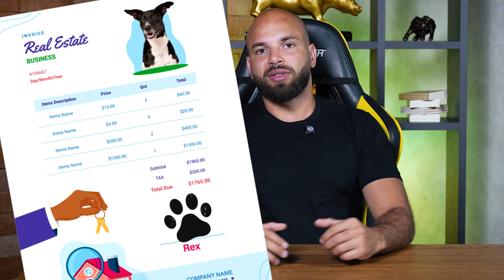RECESSÃO ECONÔMICA, IA, CRISE DOS CHIPS E GUERRA NUCLEAR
Será que estamos vivendo mais uma bolha financeira? Na realidade isso é cena para os próximos capítulos, por conta da instabilidade global na economia. Em todos os continentes estamos vendo indícios de crises econômicas e conflitos entre nações.

Neste vídeo o Filipe Teixeira vai te explicar o que são bolhas econômicas e como podemos nos prevenir para não perder dinheiro quando essas catástrofes econômicas acontecem.

Ative o 🔔 “sininho” para ver tudo em primeira mão:    / vidadetrader

00:47 - Qual foi a primeira bolha econômica do mundo?
03:15 - Às consequências econômicas da covid são sentidas até hoje
05:15 -  Comprar criptomoeda ainda é confiável?
08:34 - Não compre esse tipo de ação!